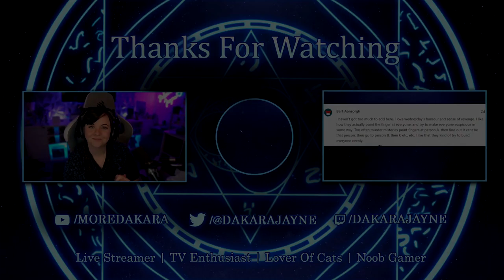ICONIC Dance: Wednesday 1x04 Reaction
Wednesday 1x04 Reaction

A new show for YouTube now that The Good Place has sadly come to an end. Wednesday will be posted here on YouTube every Wednesday at 5pm BST. Really hope you enjoy it!

Editing credit to: JayPlayzVR

Dakara
WARRINGTON
WA4 9XH

My Moderators ► Toad | Darynidia | Dolores | Fernando | Angel | Liam | Sharon | Venice | Exazee | Butterfleaz